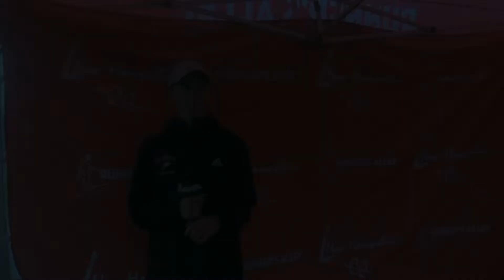2021 Division 2 Boys Champion Aidan Cox